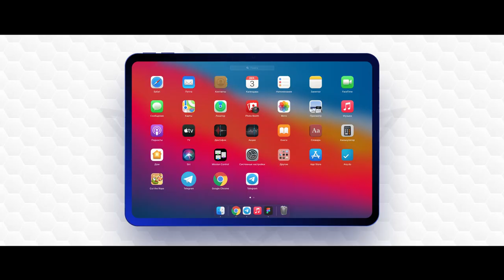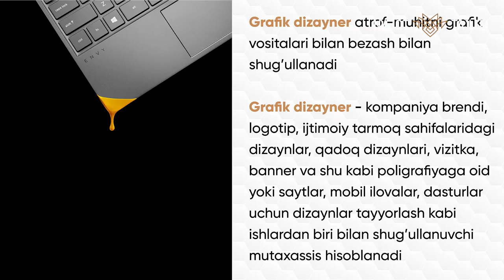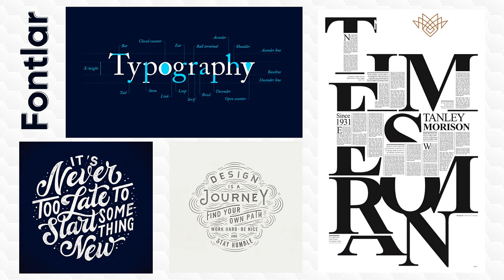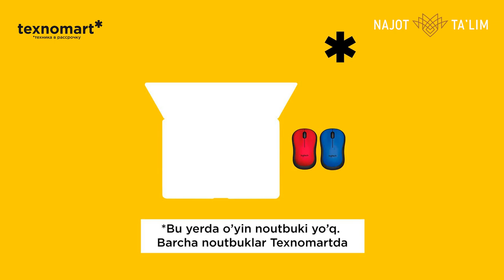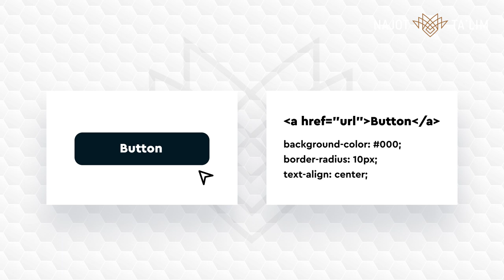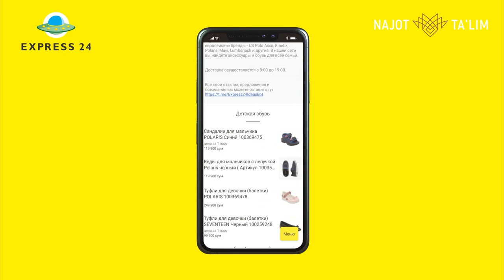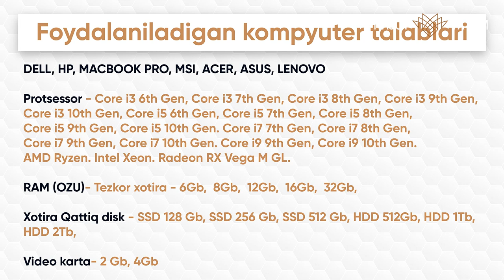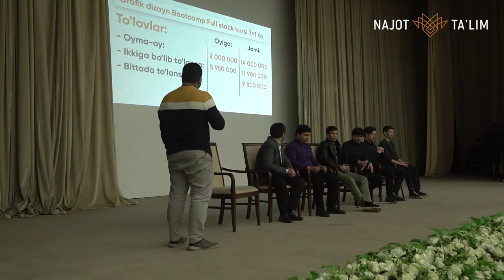Grafik va Web dizayn sohasiga kirishni istagan barcha ko'rishi kerak bo'lgan video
🔥 Najot Ta'lim markazi tomonidan Toshkent shahar Yoshlar markazida dasturlash, grafik/web dizayn va SMM yo'nalishi bo'yicha taqdimoti bo'lib oʻtganidan xabaringiz bor. Eng koʻp yoshlar qatnashgan grafik/web dizayndan ochiq darsda sohaga oid bundan-da qiziqarli va foydali maʼlumotlar berildi.
⚡️ Grafik dizaynning oʻndan ortiq yoʻnalishlari boʻyicha atroflicha bilim ulashildi. Ayniqsa, Oʻzbekistonda bu soha vakillari qancha daromad topishi toʻgʻrisidagi maʼlumotlar barcha uchun qiziq boʻldi.